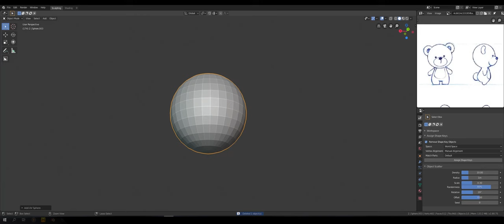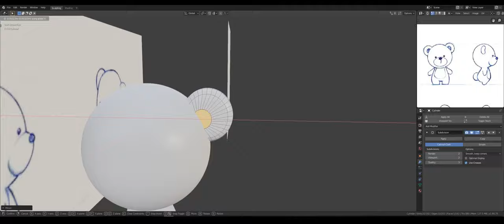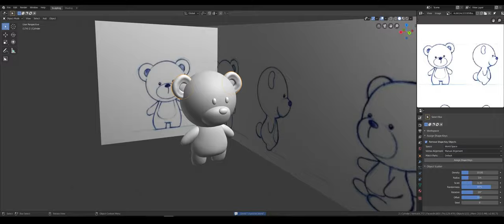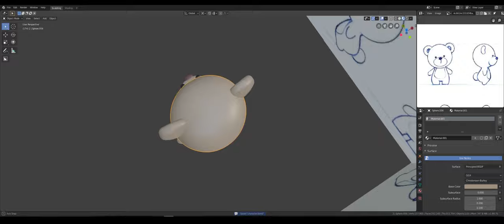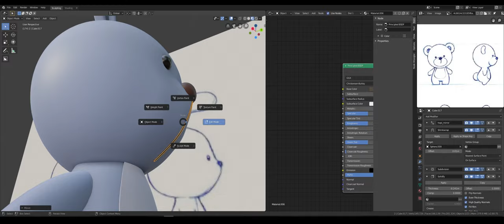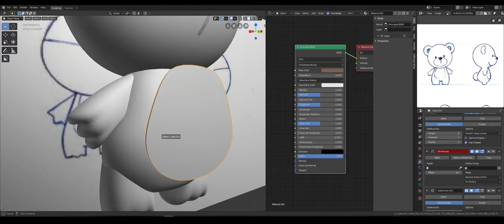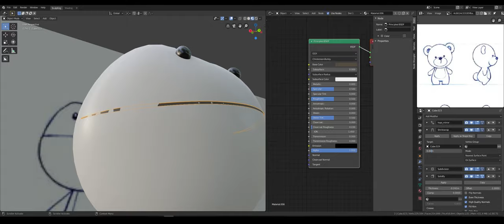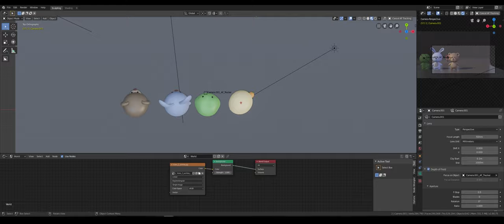Blender 3d modeling: Plush Toys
Thanks guys for clicking on this video and we will be Modeling a in blender plush toys quickly. please like and subscribe if you think it was helpful. also comment if you have any questions and tutorial suggestions ;).
Toys: Chicken, Frog, Bear, Hare